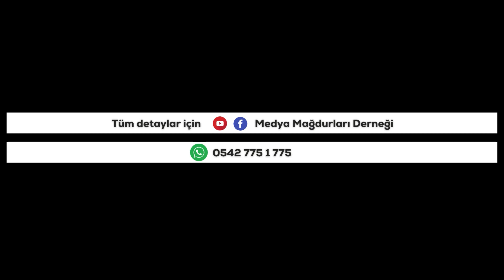59 - Piyasaya verdikleri sahte bir çekin karşılığını yatırmak için beni dolandırmışlar